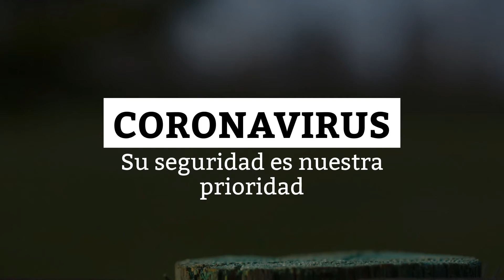Coronavirus Mensaje - Century 21 Antigua Fine Homes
Coronavirus Mensaje.